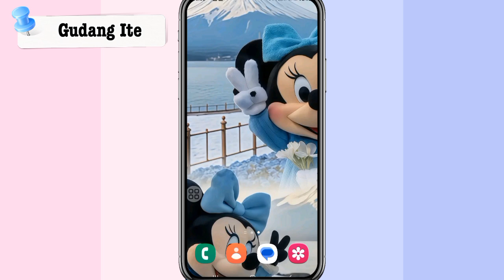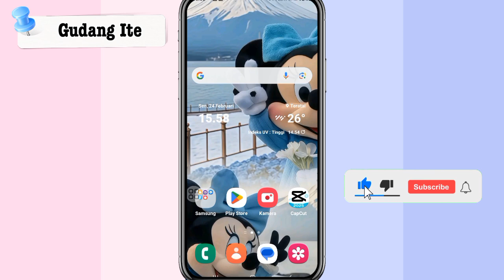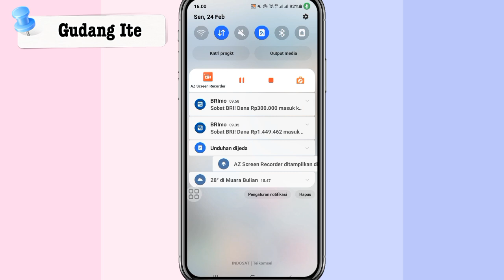Cara Melihat Notifikasi yang Terhapus di HP Android Dengan Mudah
Untuk melihat notifikasi yang terhapus di HP Android, Anda bisa membuka Riwayat Notifikasi di pengaturan. Fitur ini tersedia di Android 12 dan versi yang lebih tinggi.